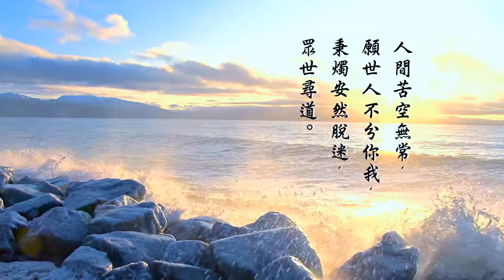申子智庫 第 2 集 - 抑鬱症 與 鬼神